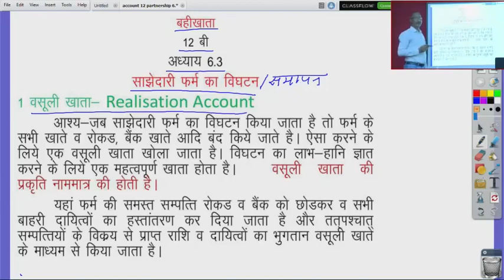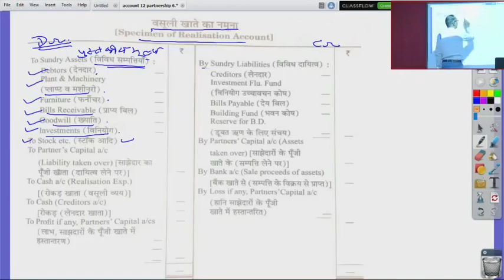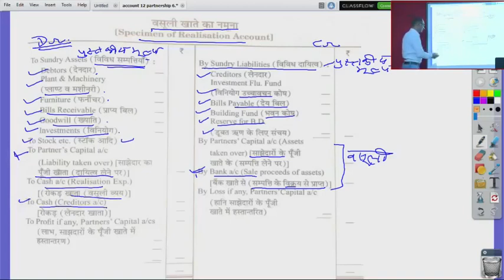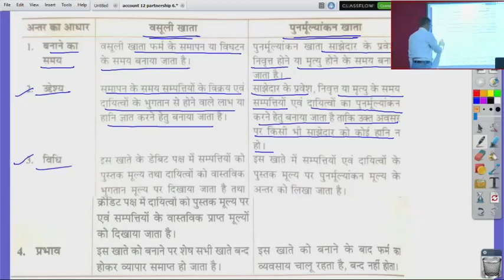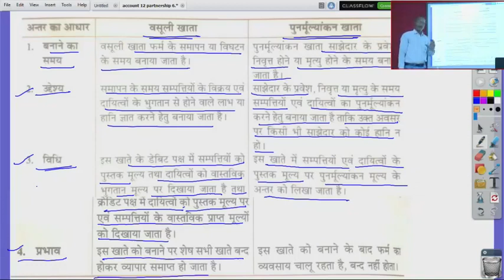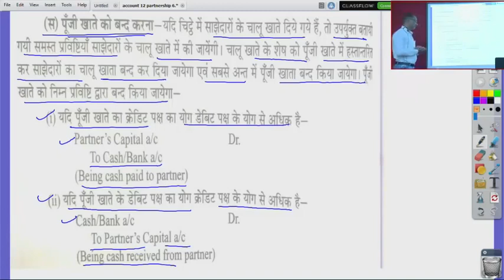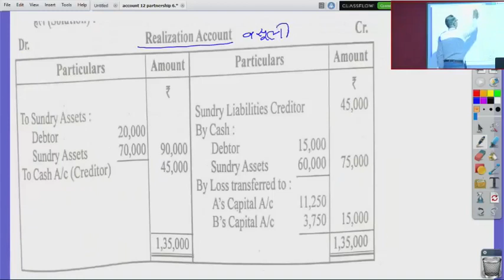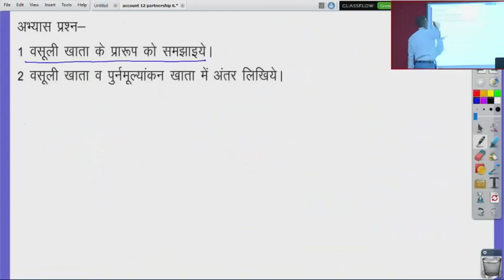कक्षा 12 बहीखाता 6.3 साझेदारी फार्म का विघटन वसूली खाता